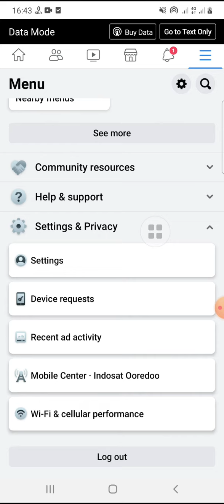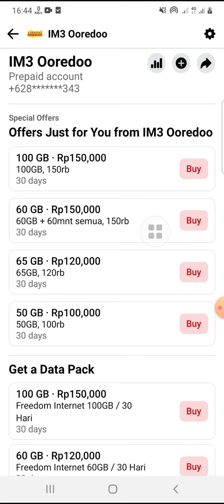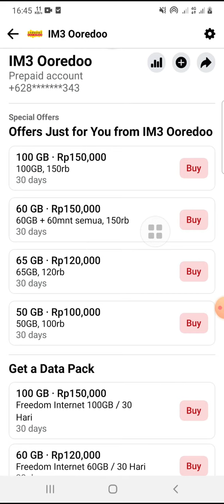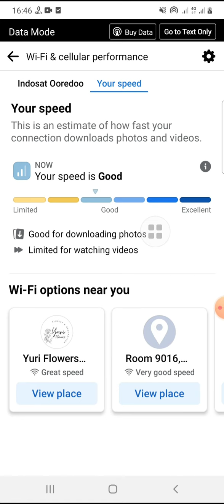CARA BELI PAKET DATA MURAH INDOSAT LEWAT FACEBOOK | PAKET DATA SUPER MURAH M3